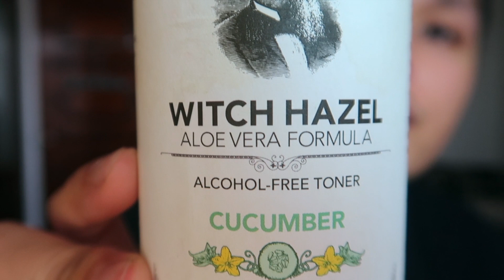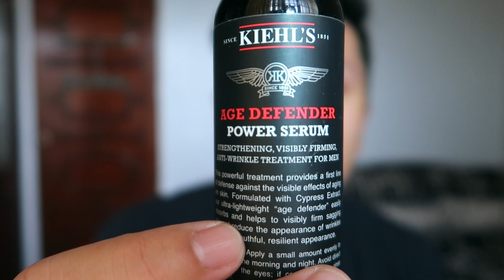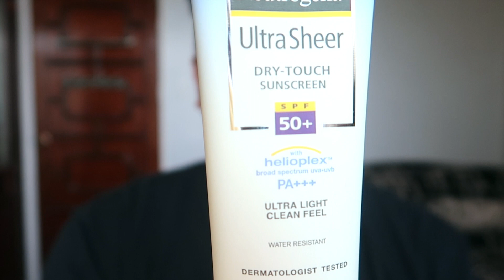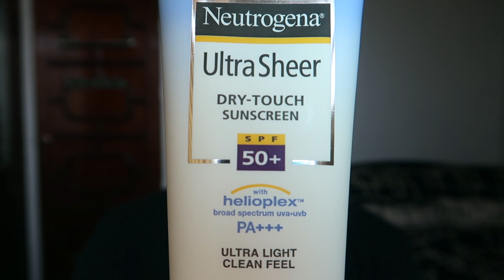SKINCARE Routine For Men | Alex Barles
Watch in HD. Adjust the volume if needed.